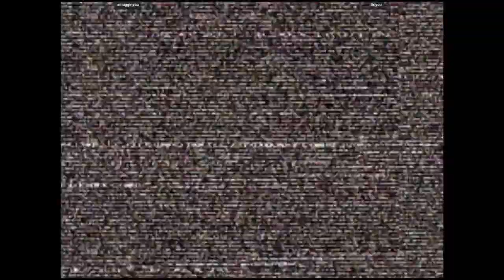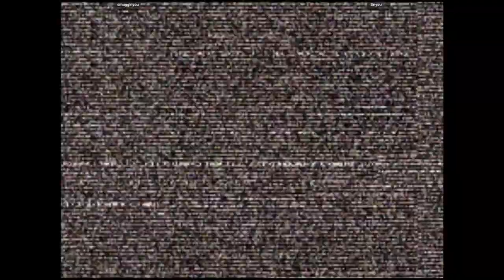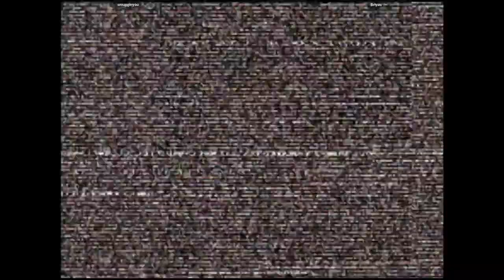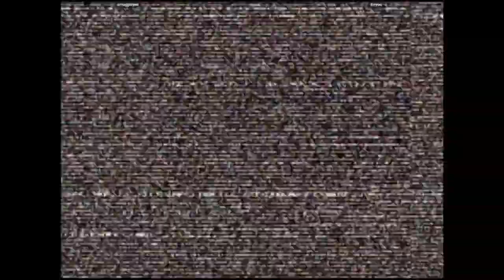CVS2 🕹 smugginyou VS Briyou | 🇺🇸🇺🇸 Fightcade Online Retro Games